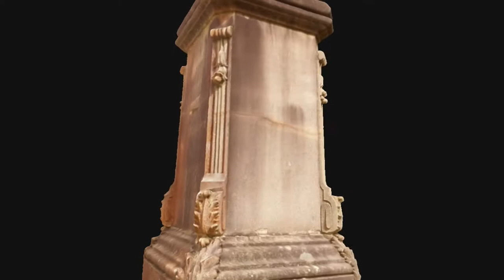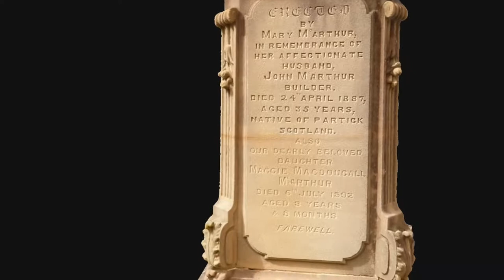3D model of carved sandstone monument at Rookwood Cemetery. Sydney Australla (John Mcarthur)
Carved mnument in old Methodist section,  Rookwood Cemetery. Produced with 3dflow zephyr lite.